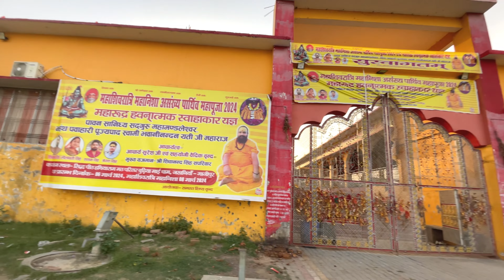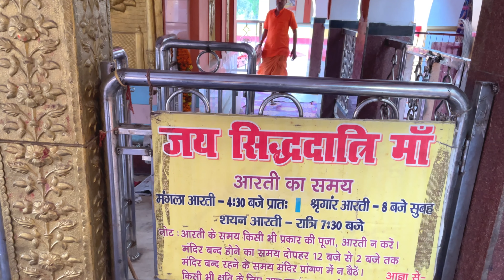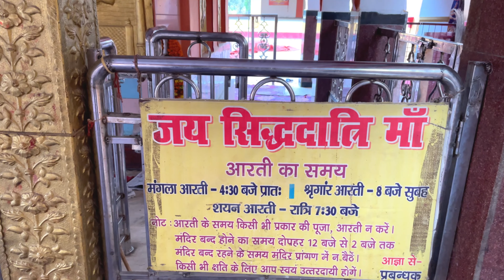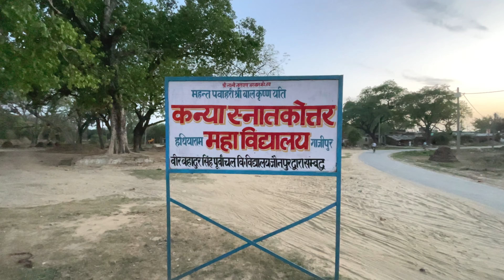Hathiyaram math ghazipur up | Hathiyaram budhiya mai | हथियाराम मठ गाजीपुर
Gadgets I use👇
Collar mic
Memory card